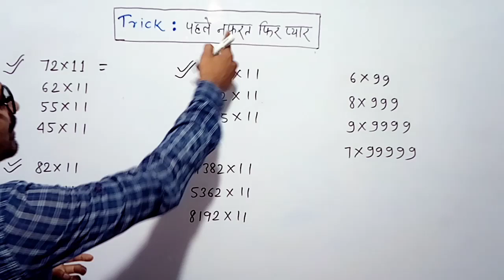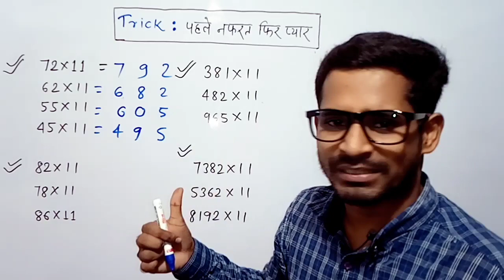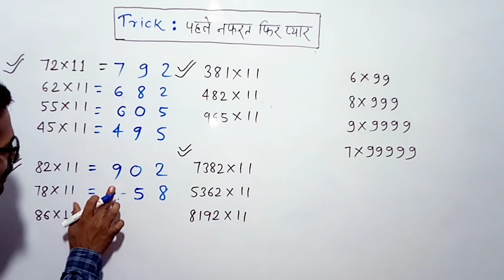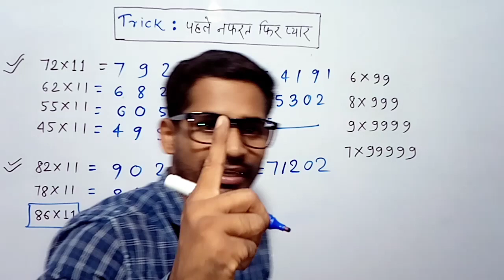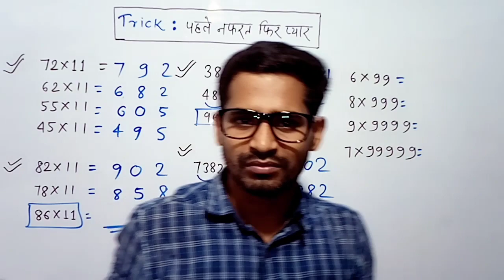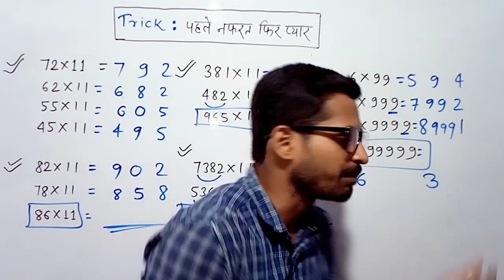गुणा करने की सुपर फास्ट ट्रिक | MULTIPLICATION TRICK | 11 से गुणा करें | 2 सेकंड में | VEDIC GANIT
2 सेकंड में गुना कैसे करे।हिंदी में ।
11 से गुना करने की ट्रिक । 11 से गुणा कैसे करे । 11 se guna karne ki trick hindi me | vedic math multiplication trick .

trick.
vedic math trick
math trick
multiplication trick
11 se guna kaise kare